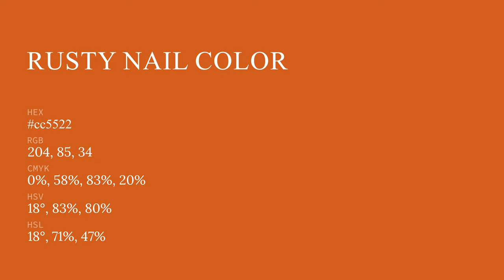Rusty Nail color cc5522 hex color - Brown color - Cool color cc5522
What color is Rusty Nail ? cc5522 hex color - Brown color - Cool color cc5522

Hex cc5522 Color Code is also known as Rusty Nail color.